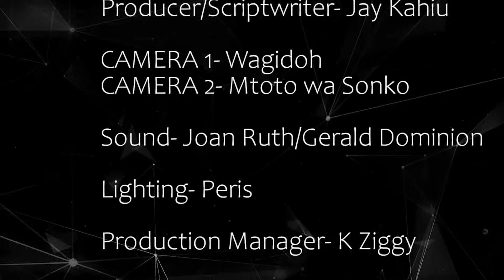BURURI NIUKURIRE EP 10- (THE HUNTER BECOMES THE PREY)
Wee hapa maneno inaendelea kuchemka. Keep on watching this amazing series. Kikuyu comedy to the world.